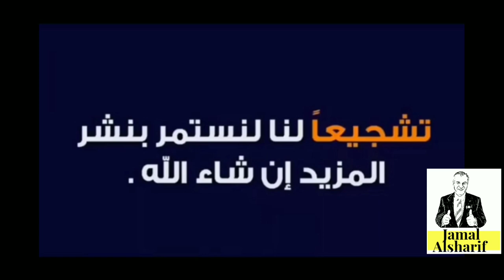طريق الهجرة إلى كندا 114 ثقافة كلا يدفع عن نفسه